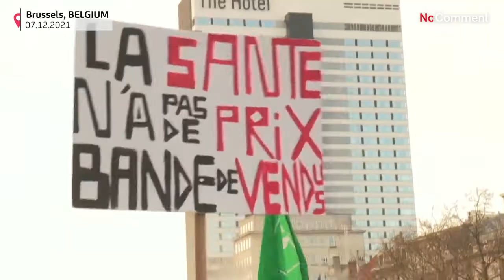Health workers try to storm minister office in Brussels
Several thousand medical workers protested in Brussles on Tuesday to call for better working conditions and to oppose mandatory vaccinations against COVID-19.